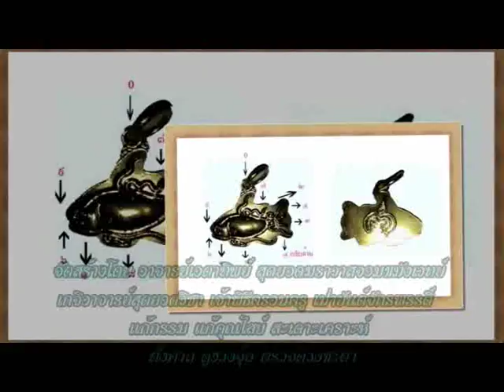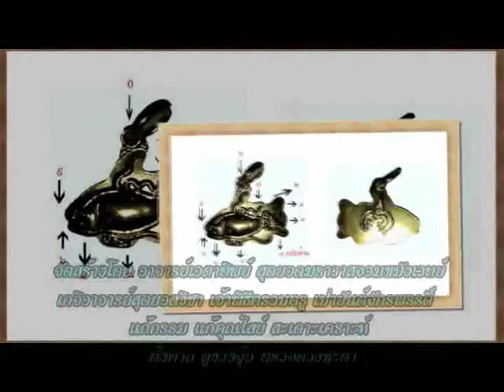ช่อง8 รายการอาจารย์เอตาทิพย์ 09-07 -58 เบรก 1